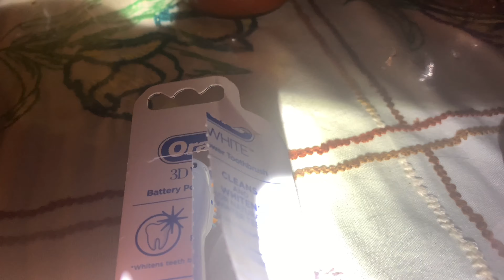Oral B unboxing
After my arm and hammer spin brush died it was time for a new one!